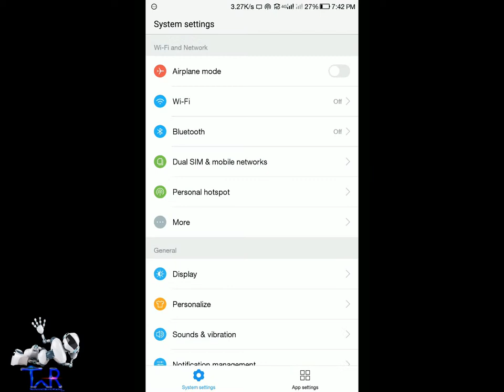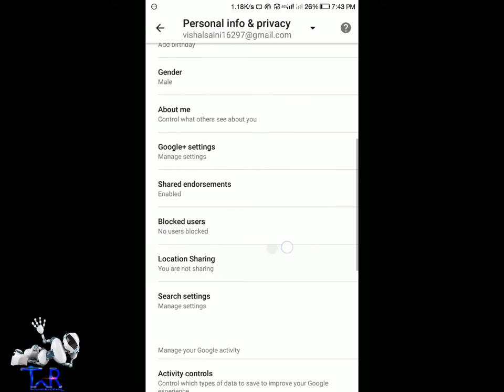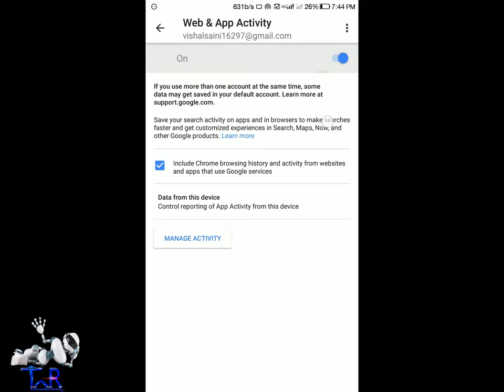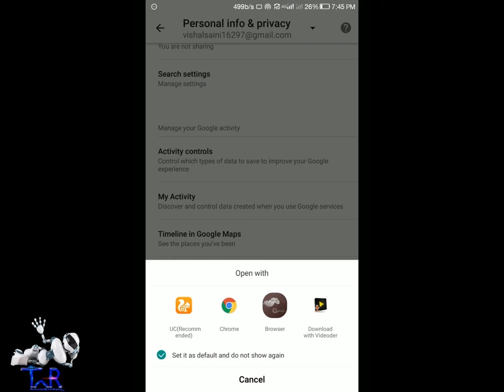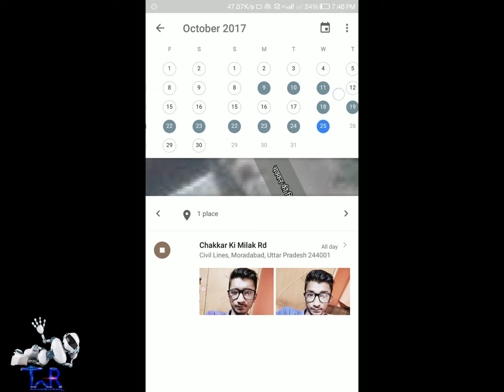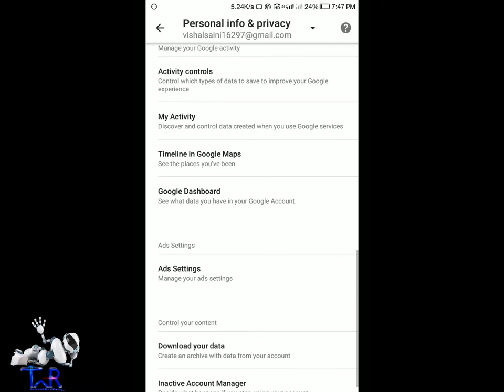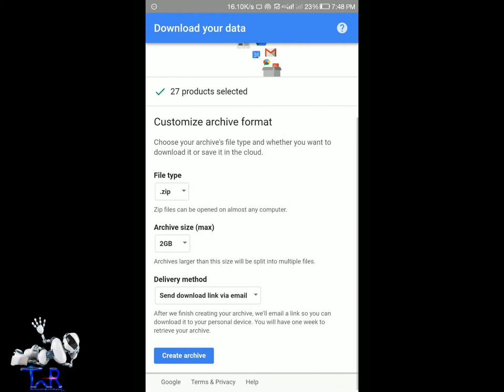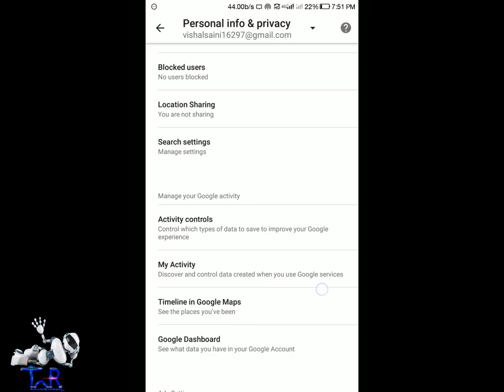Secrate settings | Secrate privacy settings | Tips&Tricks 8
Hello, नमस्ते. ☺☺
apko google ke kuch tricks jo kisi ko nahi pta me apko sabse pehle ye tricks btaunga jo hidden hain kuch google account ke secrate jese ki web & search history ko rokna